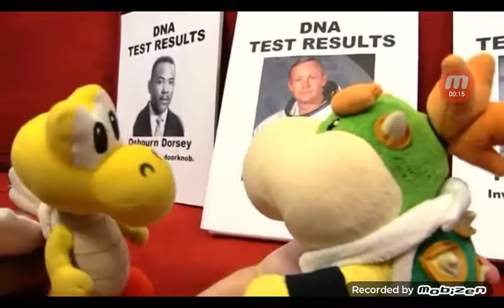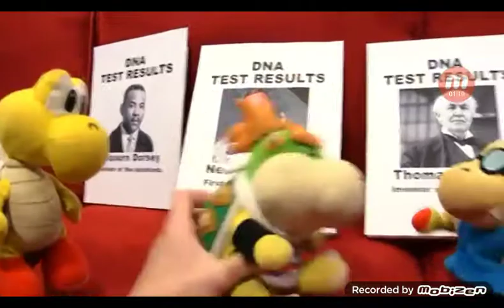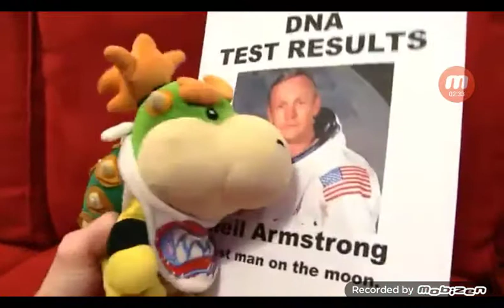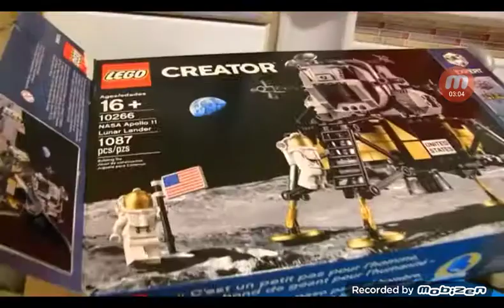SML is watching nationaldogday part 1